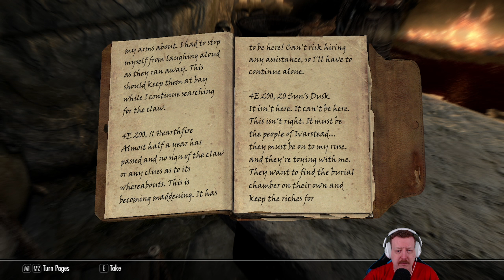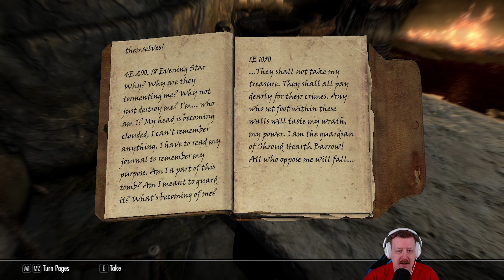The Elder Scrolls V Skyrim - Anniversary Edition | Osa 17 | Skoomalla rahoiksi